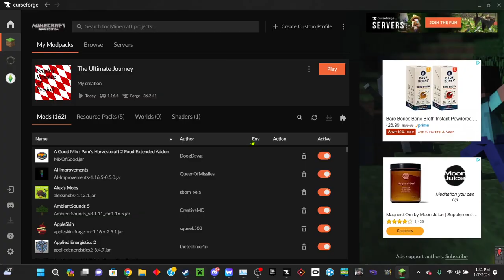Stranded on a Strange Land! Episode One: Place to Rest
I am shipwrecked! My ship with 19 others was hit by a storm at sea, and now I am all alone in a strange land! There are others here, I can see evidence of that, but the only people I seem to be able to meet are very hostile towards me! Some are even literal skeletons! I don't know what's going on here! Maybe a good night's rest will clear my head?

I apologize for the slideshows that appear throughout, OBS did not seem to catch a lot of the video. I will attempt to fix this in later videos.